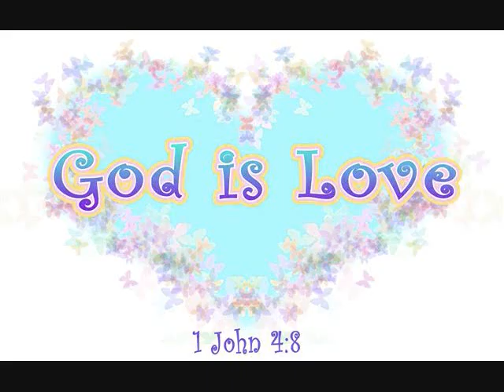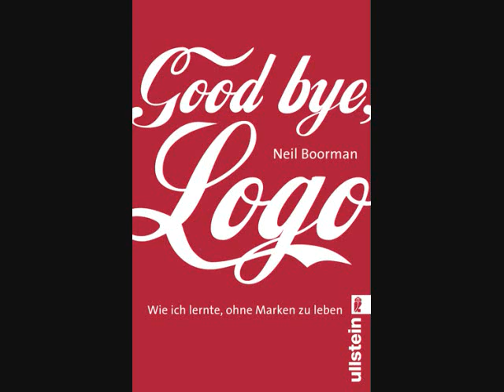ON HEAVEN'S BRIGHT SHORE BY FINIS BARR.wmv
This is a Beautiful, Gospel number by my Dear Friend, Finis Barr. I have not posted one for a while so I thought that I would. May God bless each of you.
Darlene